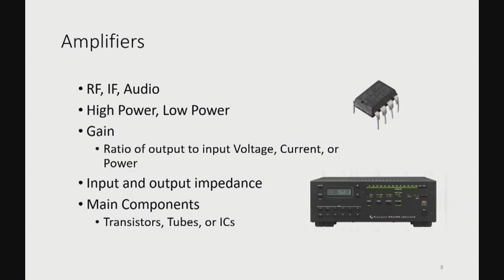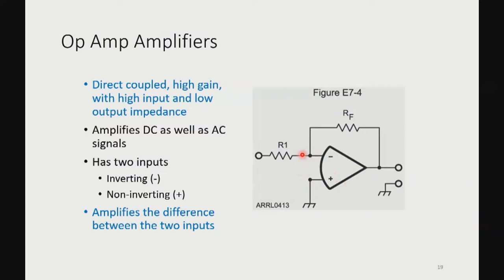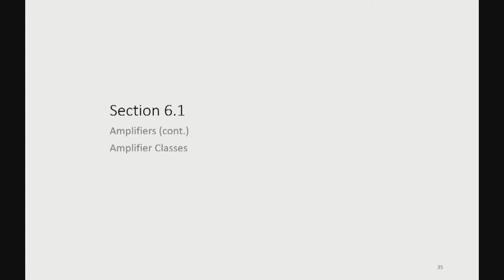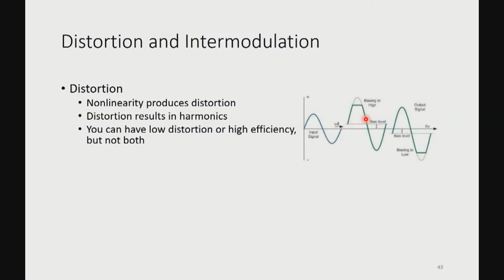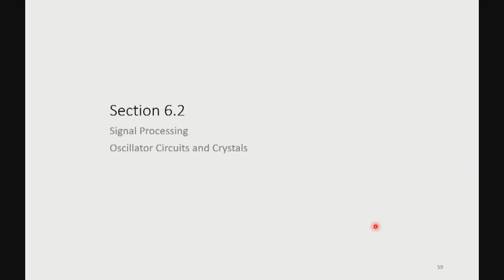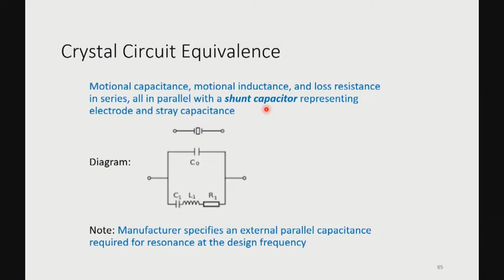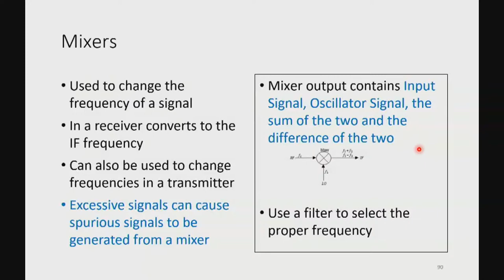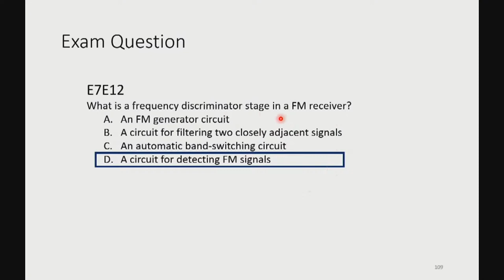Amateur Extra Class - Chapter 6 Part 1